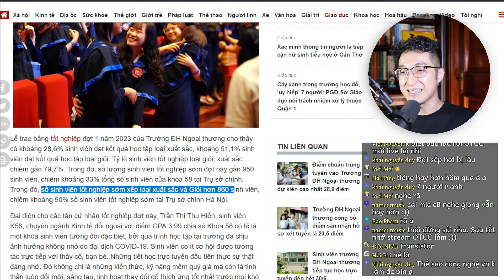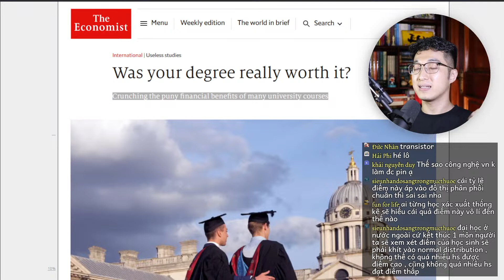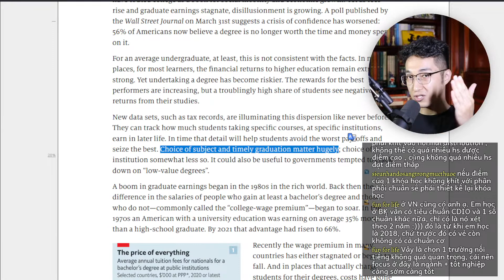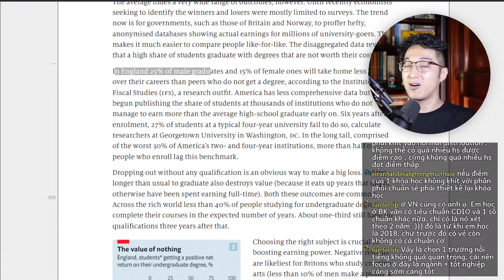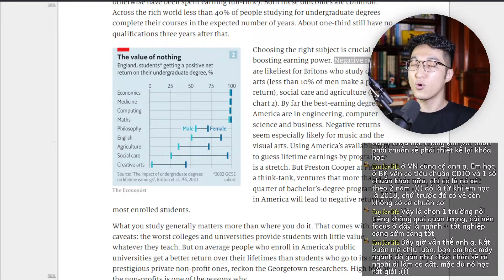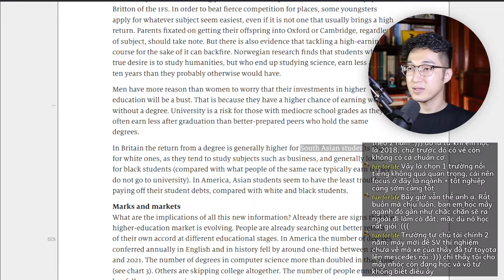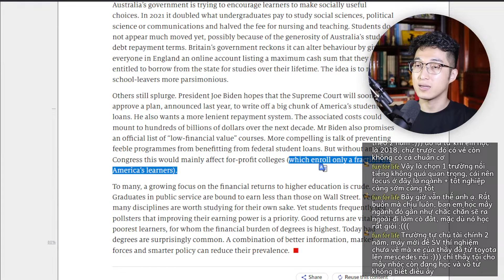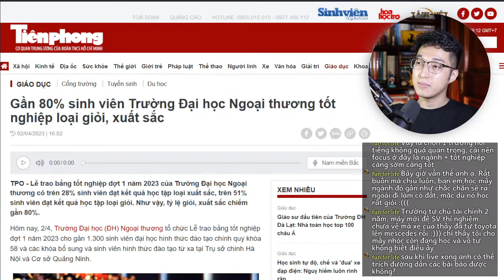STORY 004 | Lạm phát điểm đại học, lạm phát học phí, bằng đại học có đáng để đầu tư?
Các bạn có thể kết bạn với mình tại Facebook của mình ở đây:
FACEBOOK ÔNG THẦN CÀ CHUA